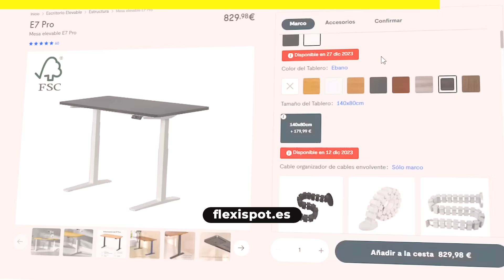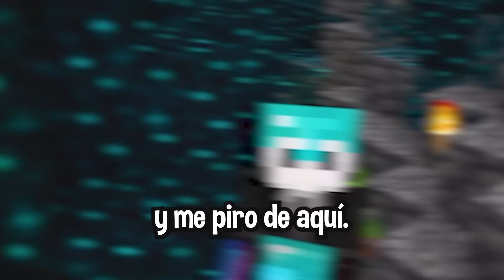CONSTRUÍ una GRANJA de COMIDA INFINITA en Minecraft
Esta es la MEJOR granja de COMIDA y alimento en MINECRAFT!! Hemos construido una máquina dispensadora gigante con capacidad para granja de vacas, ovejas, pollos y cerdos!
Este es el 2º episodio de la serie MULTIPLAYER SERIES HARDCORE de NezoSecreto MSH 2.

📌 Actual contador de subs: 120.325
CONSTRUÍ la MEJOR Granja de COMIDA en Minecraft